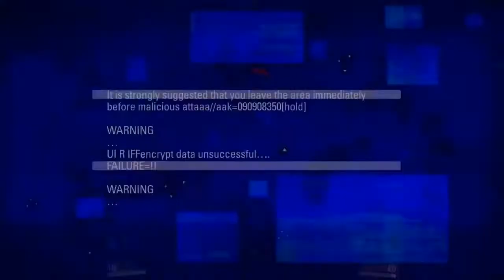HAPPY CHRISTMAS blacklight retribution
jingle bells baby